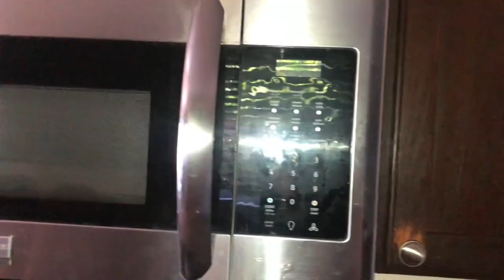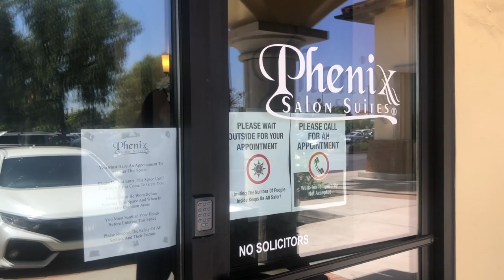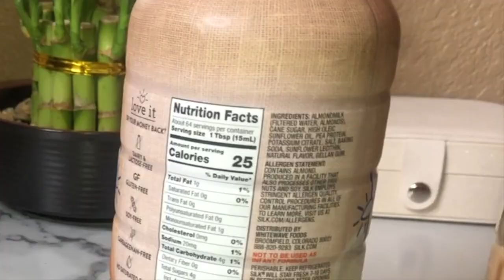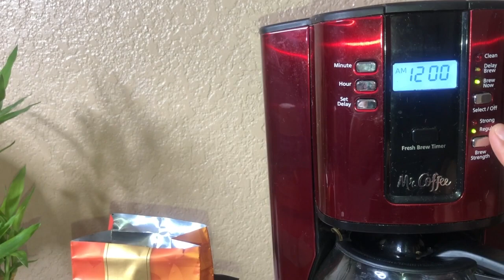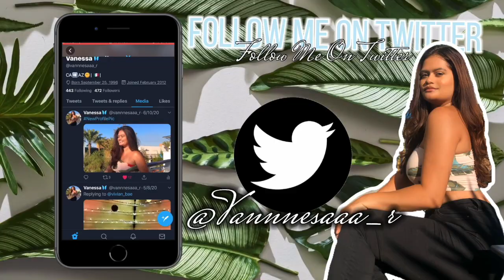WHAT I DO IN A DAY | VANESSA RODRIGUEZ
💖HEY BABES💖
In the beginning of this video I'm in my home town and the last five minutes I'm in Arizona. I try to stay active as possible so I don't sleep in all this time.😴I'm drinking iced coffee as I type this description, I love coffee, leave a comment if you love coffee! ☕️ good morning, good evening & goodnight.